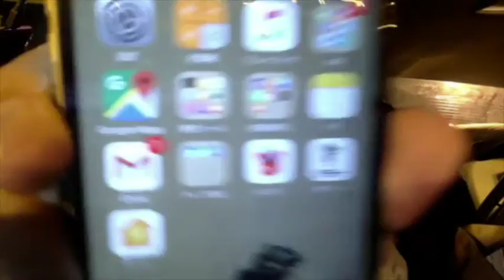吉谷社長に聞いてみたいこと vol.380